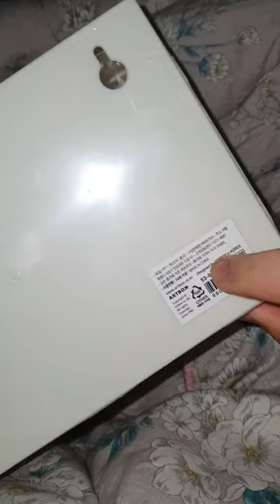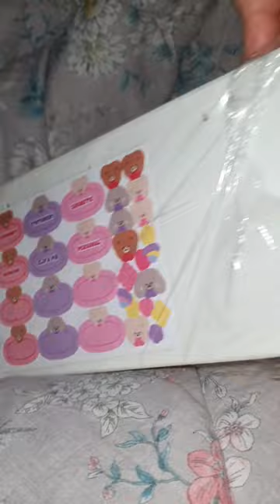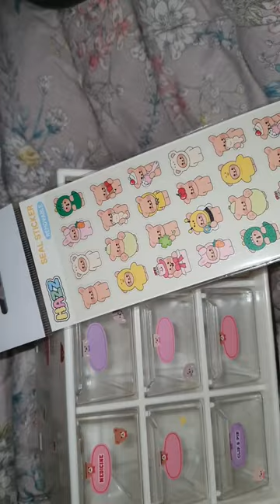아트박스 9칸 미니 화이트 서랍장 스티커 리폼 (+ 스티커 새로 산 다른거란 추가) 리뷰 / (review)